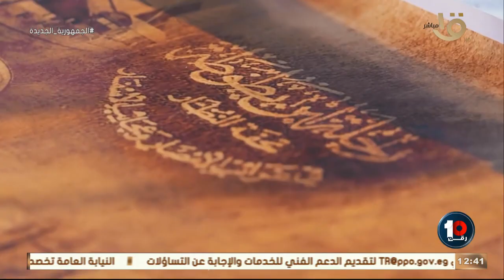رقم 10 | كريم رمزي يشيد بالسوشيال ميديا في الأهلي بعد فيديو تقديم رضا سليم وإمام عاشور 🔥🔥